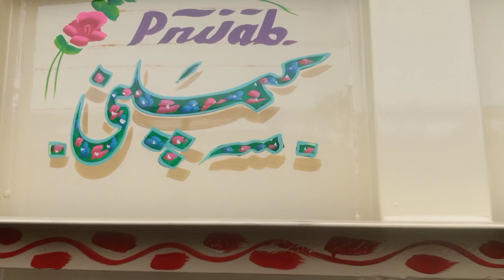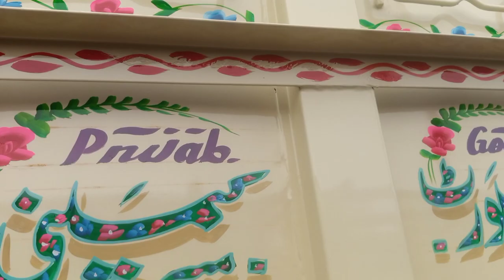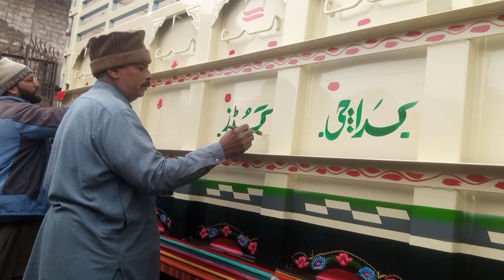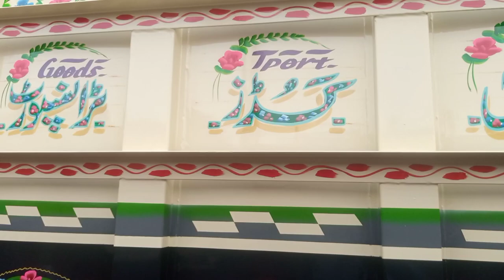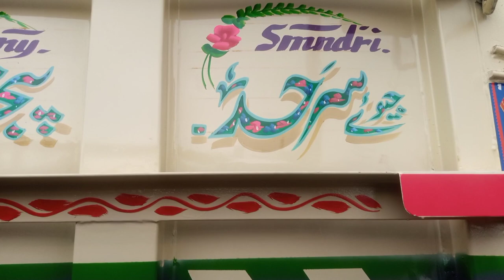A sampel body an truck painting faisal abad